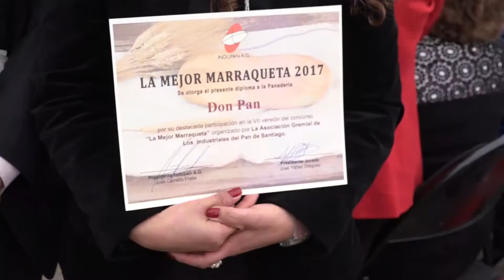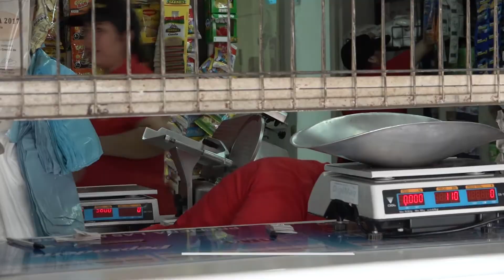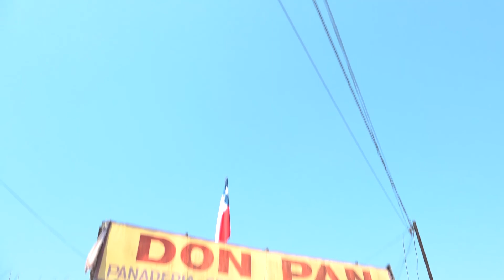Chef Yann Yvin escogió marraqueta de La Pintana entre las más ricas de Santiago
El pasado 20 de Octubre, la panadería Don Pan de la Pintana quedó en segundo lugar de la competencia de la Mejor Marraqueta de la Región Metropolitana 2017, festival que por séptima vez pone a prueba a las mejores panaderías de la capital Conozca un poco más sobre la deliciosa marraqueta pintanina en la siguiente nota.